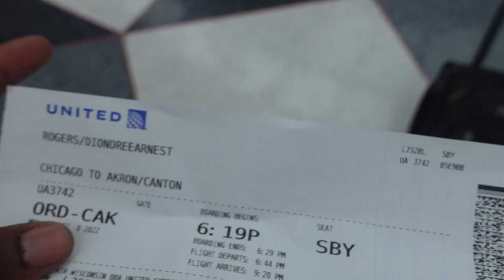DELIVERING MY 2017 ROADKING TO DOVER OHIO! + FLIGHT CANCELLED HAD TO DRIVE 6 HOURS !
(COP A KICKSBYDRE TRUCKER HAT)!
THANKS FOR ALL THE SUPPORT , I REALLY APPRECIATE IT 🙌🏾✅